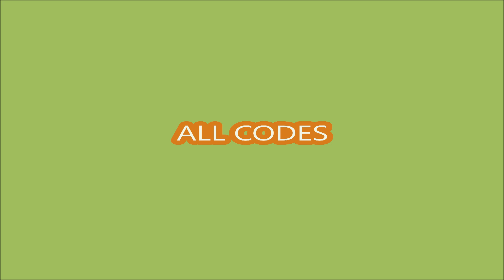*ALL CODES WORK* PROVE MOM WRONG BY BECOMING PRESIDENT ROBLOX | 05/07/2024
PROVE MOM WRONG BY BECOMING PRESIDENT
- ALL CODES
- 05/07/2024